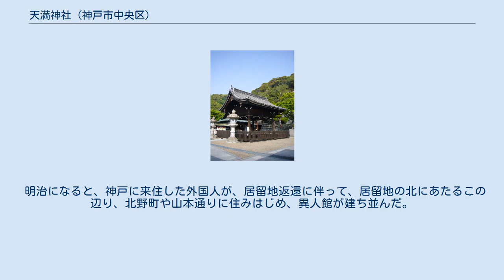天満神社 (神戸市中央区)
天満神社（てんまんじんじゃ）は、兵庫県神戸市中央区北野町に鎮座する神社。
通称：北野天満神社（きたのてんまんじんじゃ）。
 福原遷都に際して平清盛の命を受けた大納言邦綱が、新しい都の鬼門鎮護京都の北野天満宮を勧請して社殿を造営し、僧信海に管理させたのが当社のはじめと伝えられている。
治承4年(1180)のことだという。
 以後、神戸の北野天満神社の周辺は「北野」と呼ばれるようになった。
中世の武家の世では、当社はしばしば戦乱に巻き込まれた。
 南北朝の動乱期の湊川の戦いや、応仁の乱にかかわる兵庫の津焼きうちなどでも被害を受け、幾度か衰退の憂き目を見た。
特に戦国末期には、中国の毛利氏と結んだ荒木村重配下の花隈城に近かったため、織田信長の命で花隈城を攻めた池田氏がすぐそばに陣を敷き、北野天満神社も激戦に巻き込まれた。
 太平の江戸時代になると、北野天満神社は北野村の鎮守として崇敬され、正保・享保・文化年間には、本殿や拝殿、神饌所が建設された。
 250年あまり前の延享年間のある夜、神戸村のひとりの漁師が、真っ暗な和田岬の沖合で嵐にあって遭難しかけた。
このとき、北野天満神社のご神木から明るい光明がひと筋天に昇るのが見え、それを頼りに神戸の浜に帰り着くことができたという伝説も伝わっている。
 明治になると、神戸に来住した外国人が、居留地返還に伴って、居留地の北にあたるこの辺り、北野町や山本通りに住みはじめ、異人館が建ち並んだ。